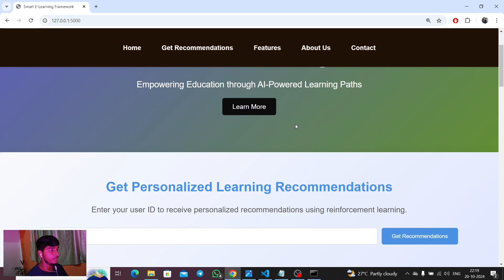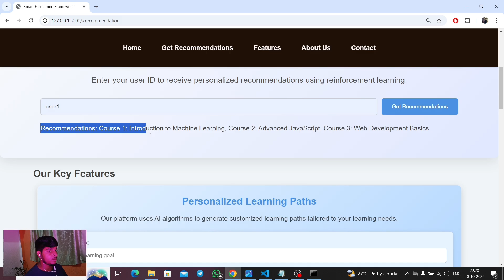Revolutionize Learning with the Smart E-Learning Framework! 🚀📚 Personalized Learning Made Easy!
Smart E-Learning Framework: Personalized Learning Made Easy! 🚀📚

Are you looking for a smarter way to learn online? The Smart E-Learning Framework is here to transform your educational journey! This innovative platform offers personalized learning recommendations tailored to guide you toward success—whether you’re a beginner or an experienced learner.

📌 What You'll Discover in This Video:
Personalized Course Recommendations: Learn how our framework uses AI to suggest courses that match your learning style.
Benefits of Adaptive Learning: Explore how AI-driven adaptive learning enhances your study experience and efficiency.
Achieve Your Learning Goals: See practical examples of how our platform helps users meet their educational objectives seamlessly.
📅 Why Choose Smart E-Learning?
✔️ Personalized Experience: Receive course suggestions tailored to your unique preferences.
✔️ Adaptive Pathways: Progress at your own pace with customized learning paths designed for optimal engagement.
✔️ User-Friendly Interface: Enjoy a simple and intuitive design that makes learning enjoyable and efficient.

Ready to Elevate Your Learning?
Click play now and discover how the Smart E-Learning Framework can revolutionize your learning experience!

🔖 Timestamps:
0:00 - Introduction
1:30 - How Smart E-Learning Works
3:45 - Benefits of Personalized Learning
6:00 - Real-Life Success Stories
8:15 - How to Get Started